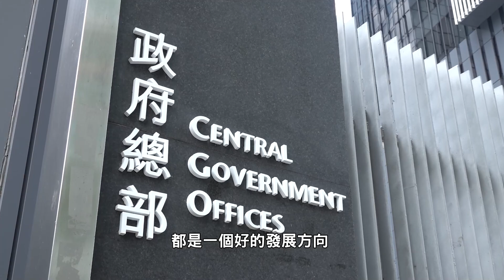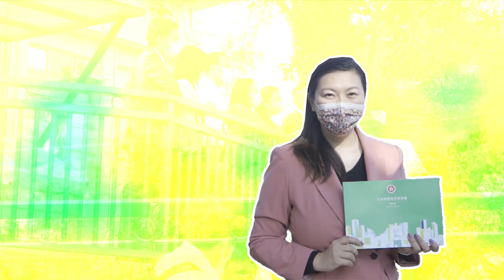【實地視察「北部都會區」 關注河套區創科園規劃發展】（2021/11/25）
行政長官在施政報告中公布《北區都會區發展策略》，當中會在落馬洲建設港深創科園。民建聯立法會選舉委員會界別候選人張國鈞、葛珮帆、林琳、陳凱榮、郭玲麗及立法會新界北直選候選人劉國勳，近日邀請民建聯會務顧問譚耀宗親身一同到落馬洲實地視察，以更好地了解「北部都會區」發展時所面對的問題，及日後為香港帶來的機遇。